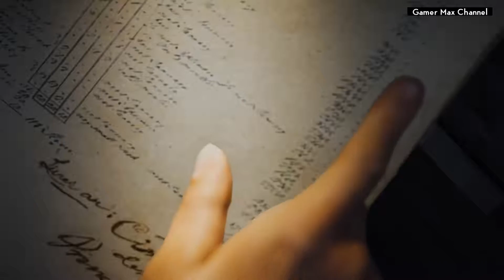Assassin's Creed: Unity - Walkthrough Part 7 Gameplay